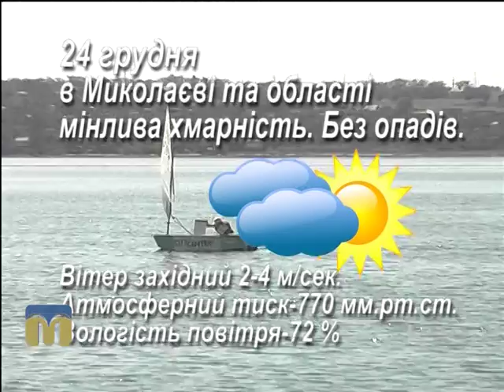Народний календар 24.12.2015